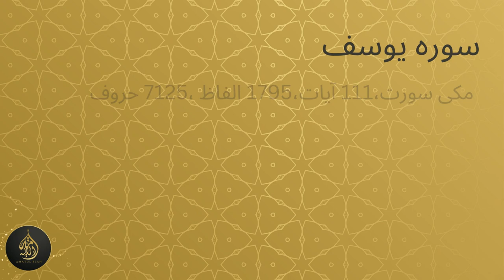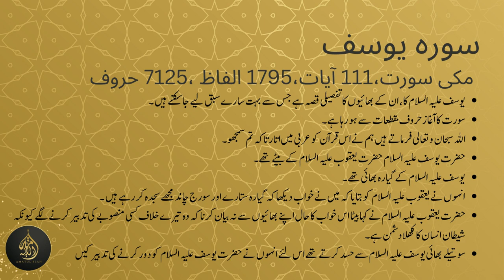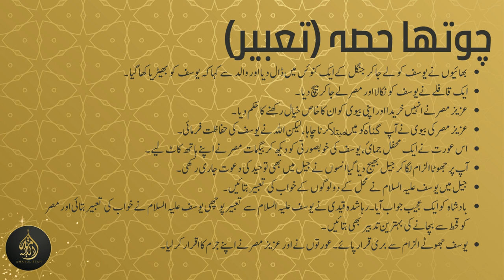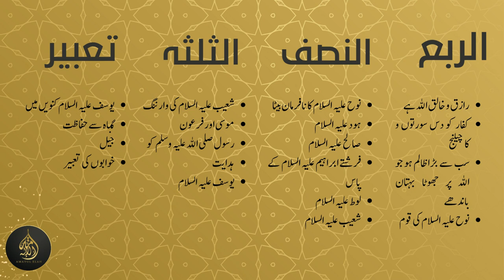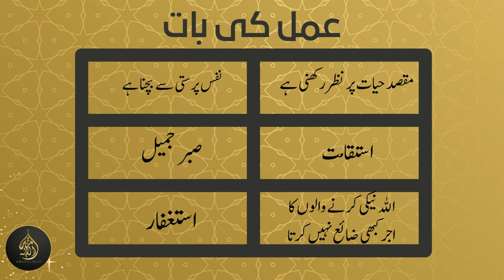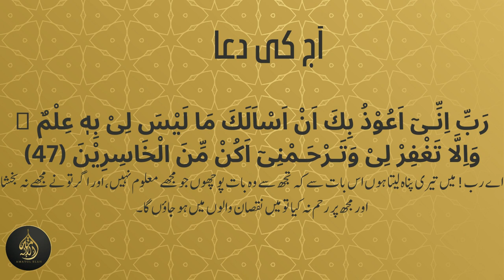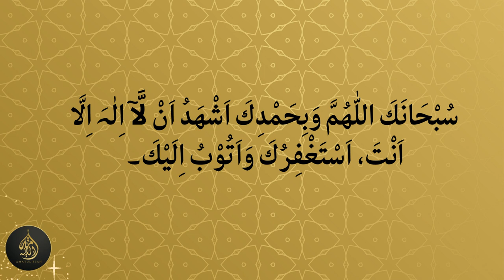Dura e Quran (2023) Juz12 Dated: 20 March 2023 islam islamic quran duraequran #2023